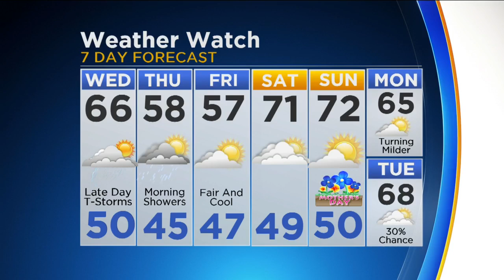CBS 2 Weather Watch (11AM, May 10, 2017)